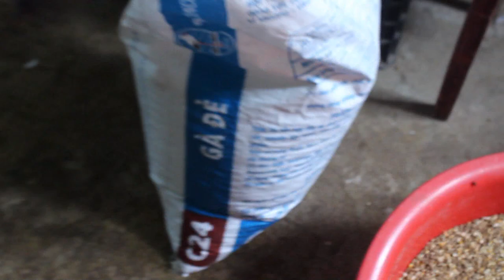Cho chim bồ câu ăn cám gì nhanh đẻ, tiết kiệm tiền mà vừa có lãi | Nông dân làm giàu